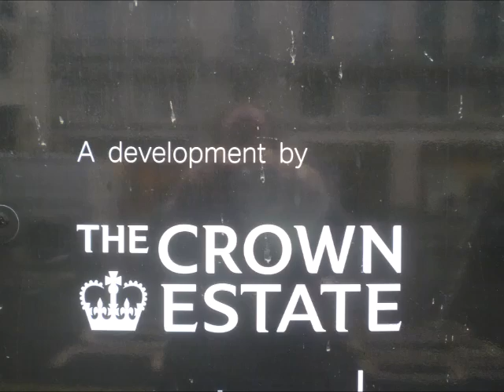Unequal Britain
poem